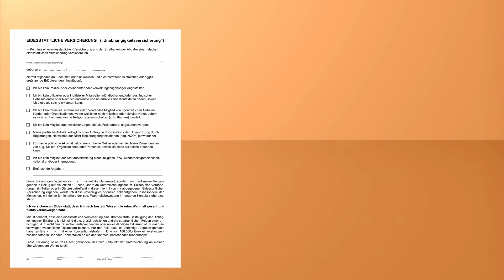Corona, Blut und kommende Krise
Kanal : Kai aus Hannover2